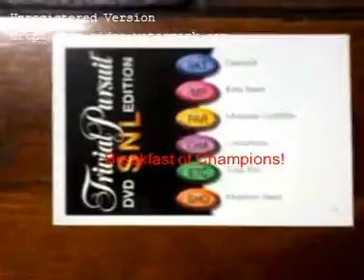1 Royal Lee Ksenaknight Royal Lee Ksenaknight 376)